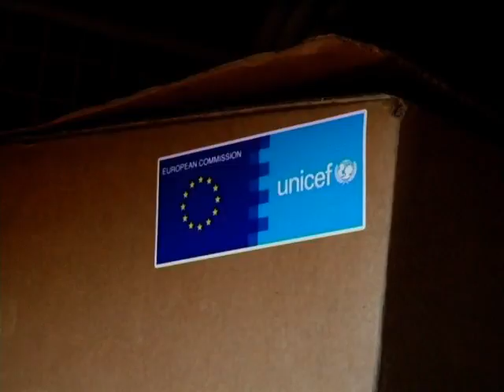UNICEF: Distributing aid in cyclone-affected Madagascar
BESALAMPY, Madagascar, 4 November 2008   Local health authorities recently distributed mosquito nets and essential medicines free of charge to cyclone-affected families here. The distribution was part of UNICEFs partnership with the European Commissions Humanitarian Aid Department (ECHO) and the Malagasy Government.

Cyclone Fame tore through the area last January with intense winds and widespread flooding that destroyed homes, leaving thousands without shelter and vulnerable to disease.

In the rural village of Besalampy on the western shores of Madagascar, Aurline, 36, brought her seven children to the local health centre to receive insecticide-treated bed nets. She got one net for each of her children under five years of age, to ensure that each child is protected from malaria.

Our house was completely destroyed by the cyclone, and until now it hasnt been rebuilt, Aurline explained. I really believe that by receiving these mosquito nets today, we can keep the mosquitoes away from us when we sleep and improve our health.